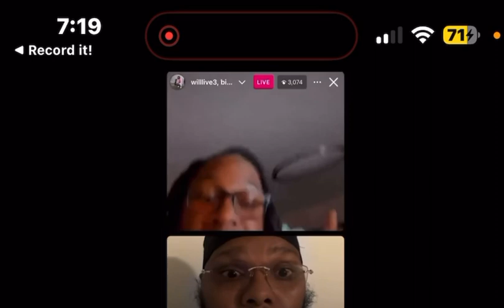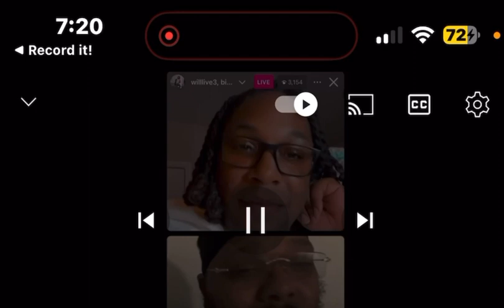Big Syke and Will Roy argue about Chyna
All this stuff is drama gossip and rumors made up by will Roy once again no offense to the lgbtq community but the ones who make false allegations on innocent Men are a joke respectfully it's not cool to make things about them if it's not true!

Allegations are fake syke just want content off ant name